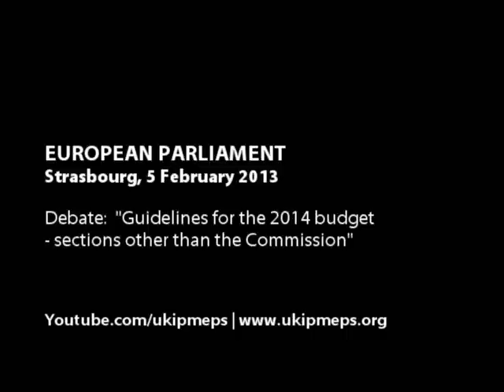EU institutions growing like mushrooms - Marta Andreasen MEP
• European Parliament, Strasbourg, 5 February 2013

• Speaker: Marta Andreasen MEP, UK Independence Party (South East), EFD Group in the European Parliament (Europe of Freedom and Democracy).

• Debate: Guidelines for the 2014 budget - sections other than the Commission
- Report:  Monika Hohlmeier (A7-0020/2013)
[2013/2003(BUD)]
Committee on Budgets

Video source: EbS (European Parliament)